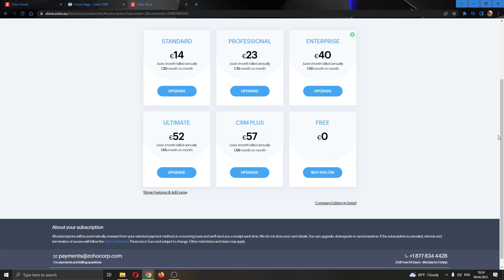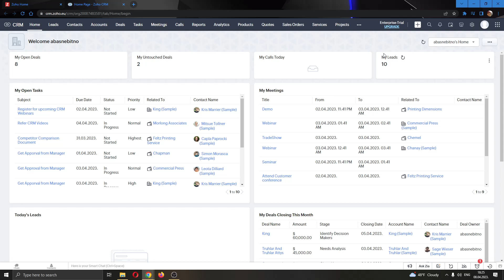How To Cancel Subscription Zoho Tutorial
Today we talk about cancel subscription,zoho cancel subscription,zoho subscriptions,subscriptions,zoho